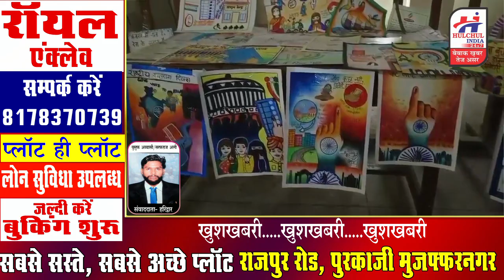हरिद्वार में मुख्य चुनाव आयुक्त ने लोकसभा चुनाव को लेकर ली बैठक